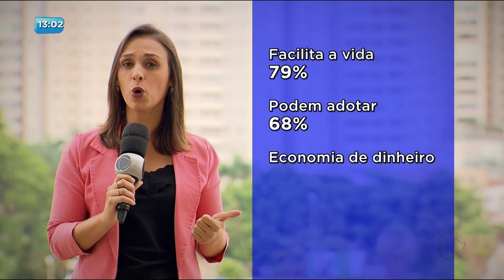BG - Empresários goianos aderem a economia colaborativa - 31-10-2017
A economia colaborativa tem ganhado cada vez mais espaço em Goiânia e aponta para um caminho sem volta. Nela, o que é meu passa a ser nosso. com isso, novas empresas tem conquistado consumidores que preferem compartilhar, alugar ou trocar roupas, imóveis e outros tipos de investimentos.